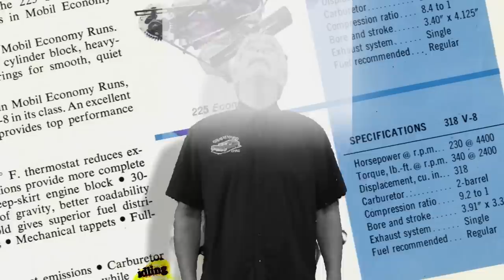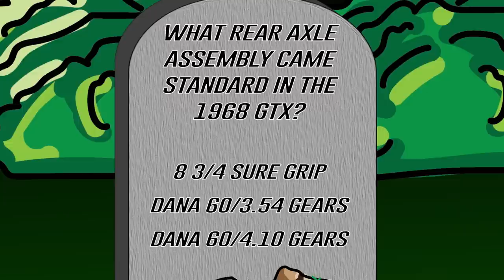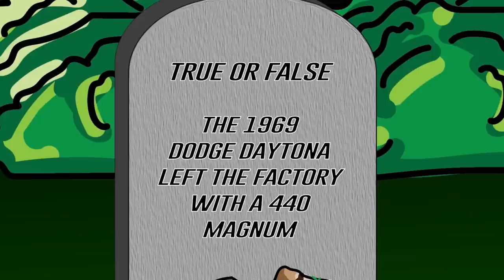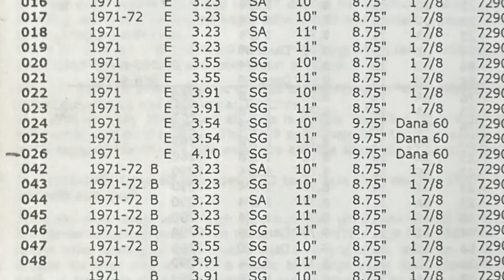FITTING AN ELEPHANT IN A MILLION DOLLAR CUDA!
When you look at a 426 Hemi on a stand, you think there is no way that is going to fit in a Barracuda. This supercar is getting her original drivetrain installed and close to full resurrection.